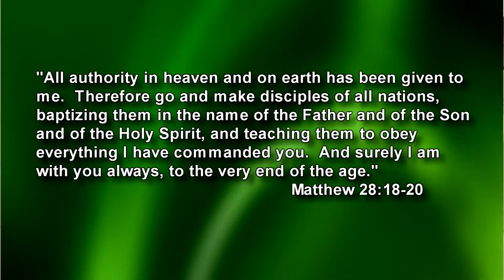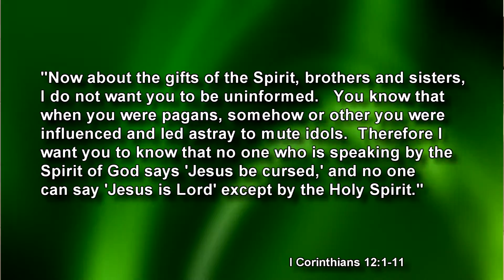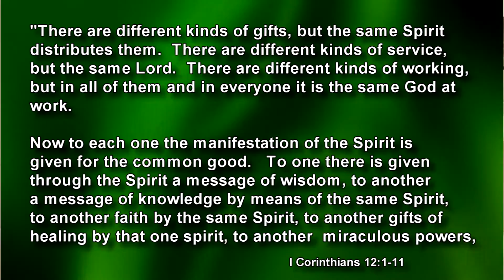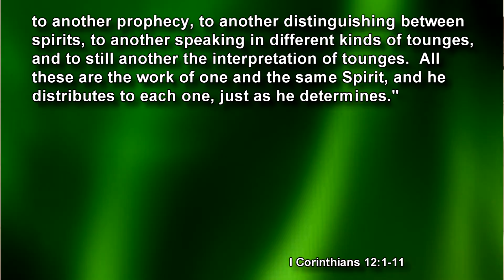2014--07-20 - One of a Kind - The Mountain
In this message,  "One of a Kind" Senior pastor Brad Allred shares with us the true meaning, our roles and responsibilities in this world of being a Christian.